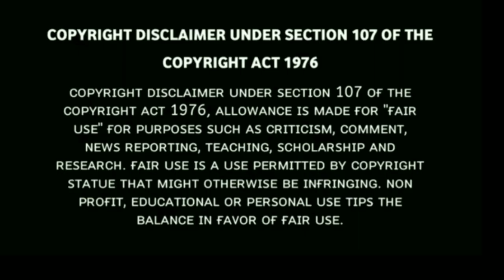Saami Saami Ringtone|Pushpa|Allu Arjun, Rashmika Mandanna|Sukumar|Devi Sri Prasad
Here we Upload Telugu Ringtones,Tamil Ringtones, Malayalam Ringtones And Hindi Ringtones You Can Download Easy

Telugu Ringtones
Telugu Instrument Ringtone
Telugu Humming Ringtones
Telugu Trendy Ringtones
Telugu Bgm Ringtones
Tamil Ringtones
Tamil Instrument Ringtones
Tamil Humming Ringtones
Tamil Trendy Ringtones
Tamil Bgm Ringtones
Malayalam Ringtones
Malayalam Instrument Ringtones
Malayalam Humming Ringtones
Malayalam Trendy Ringtones
Malayalam Bgm Ringtones
Hindi Ringtones
Hindi Instrument Ringtones
Hindi Humming Ringtones
Hindi Trendy Ringtones
Hindi Bgm Ringtones